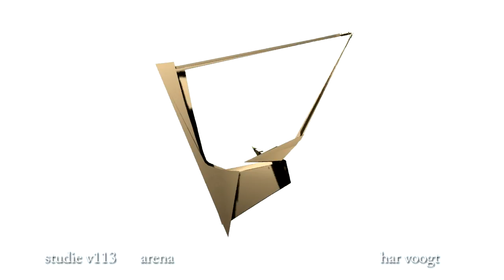arena studie v113 03 xt